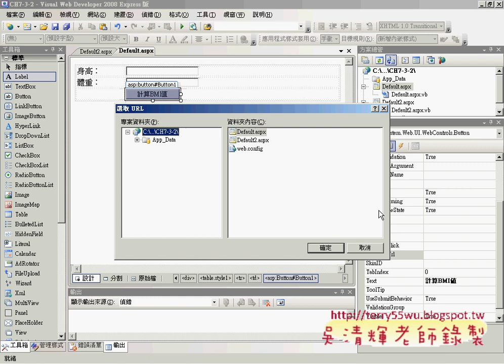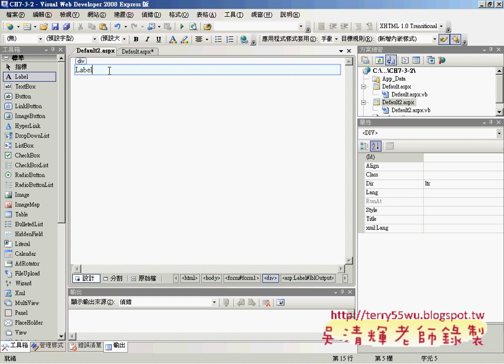10網頁傳遞程式撰寫(ASP.NET教學_吳老師提供)